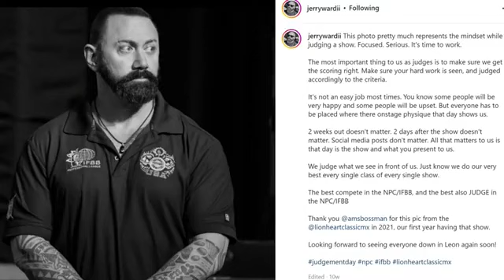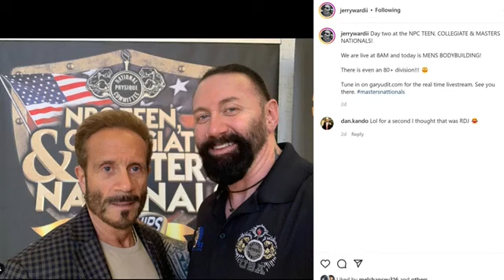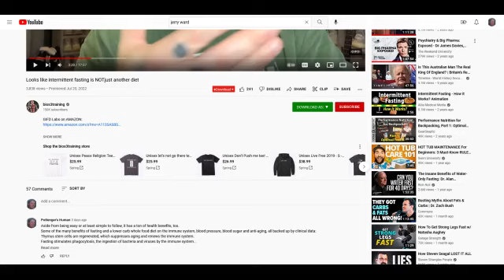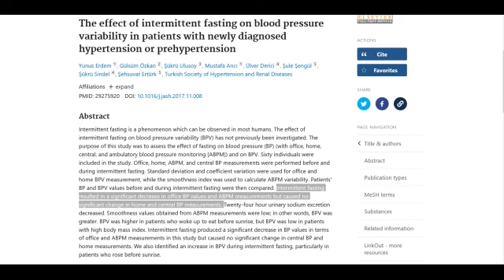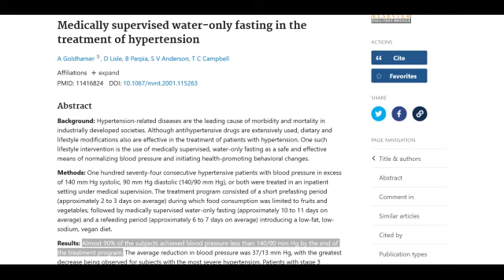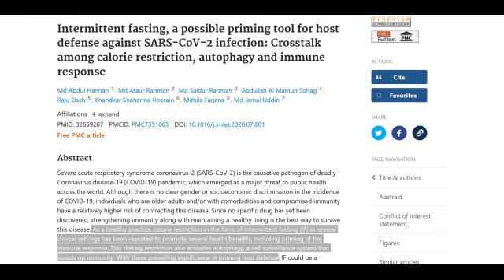RIP in peace, Jerry Ward. Could fasting save him and other bodybuilders from going early?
The reason I started doing regular fasts was due to uncontrollable blood pressure. Fasting saved me and I believe it could save millions of others if they tried it.

6g taurine
6g glycine
3g AAKG
1g TMG
1g L-cysteine
250mg niacin
250mg bilberry powder
500mg Hyaluronic acid powder
100mg Orotic Acid (for gout and chelation)
300mg oil of oregano (in addition to the toothpaste)
60ml vinegar neutralized by one teaspoon of potassium bicarb - neutralizing the acidity does not impede its utility in the body.